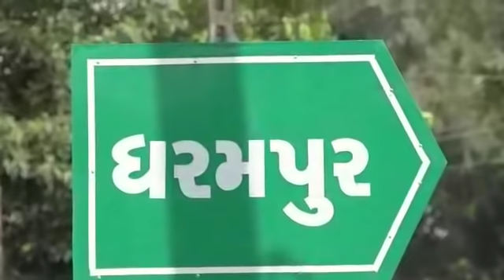TALENT GROUP DHARAMPUR